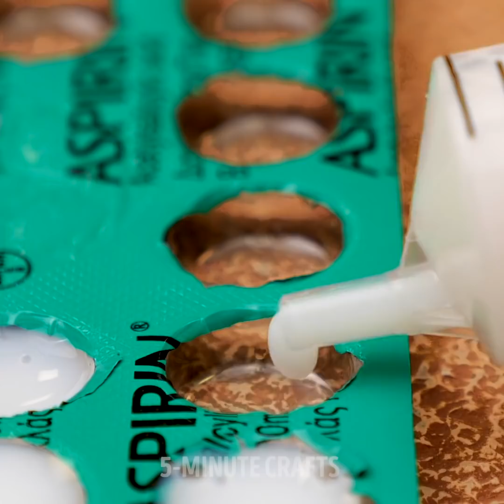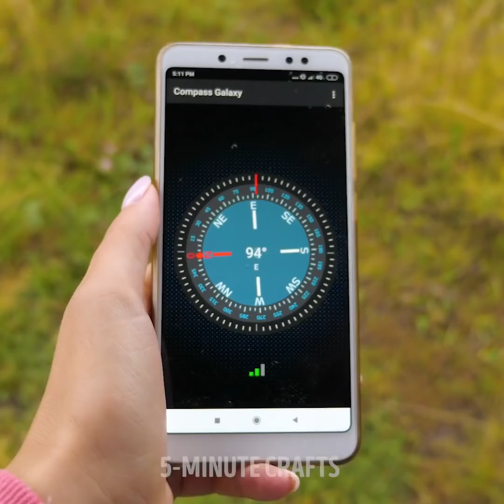32 CAMPING HACKS THAT ARE ABSOLUTELY BRILLIANT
TIMESTAMPS:
01:14 Fire starter
02:04 How to pack your matches
03:10 Genius candle trick – prevent it from going off
05:03 Way to keep mosquitoes away
07:53 Waterproof shoes
08:47 Camping toilet
10:03 How to survive in wildlife